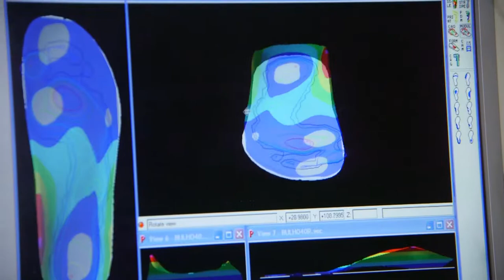გადაცემა "ჩემი ექიმი" გიორგი ჩახუნაშვილი, შორენა მაისურაძე 02 03 2019